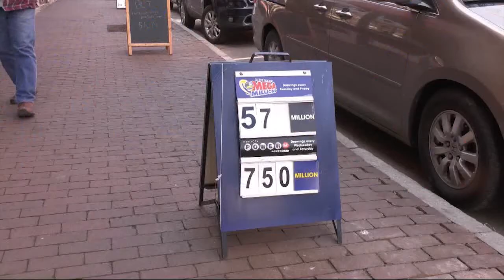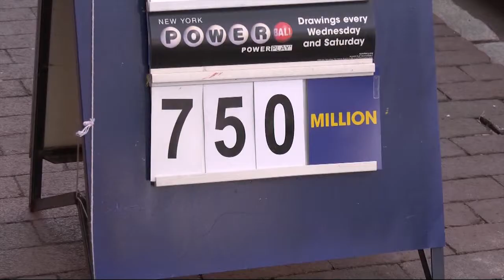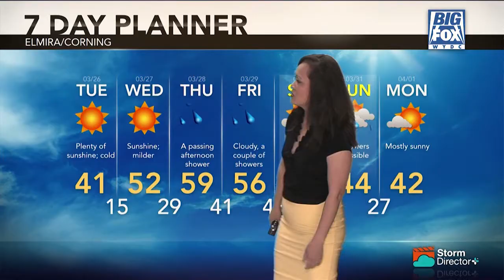Big Fox News at 10: 03 25 19